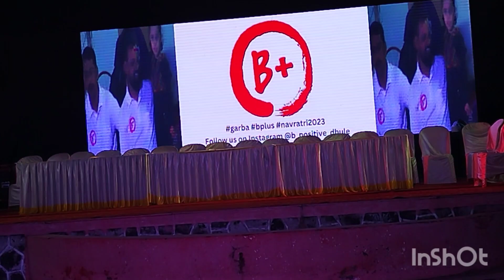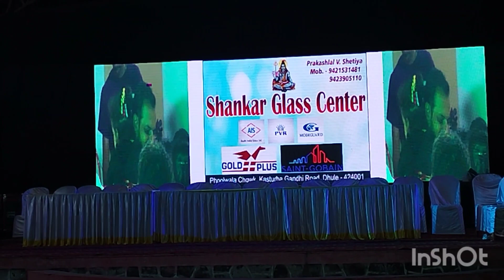dandiya#&garba orgnize by b+positive group spaunsar by shakti radio#at#meghraj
dandiya#&garba spa dandiya#&garba orgnize by bpositive group spaunsar by shakti radio#at#meghraj lown kumar nagarunsar by shakti radio#at# meghraj lown kumar nagar dhule